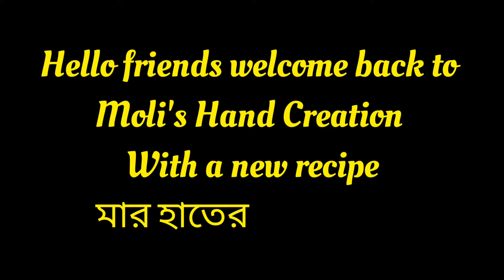New Recipe on Moli's Hand Creation is তিলের তক্তি of my Mother || Yummi !!!!👌